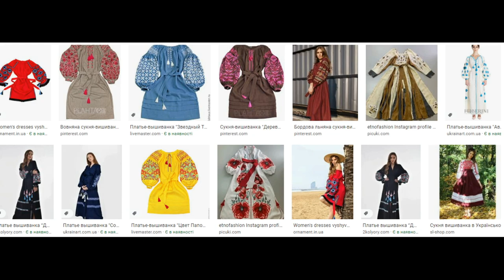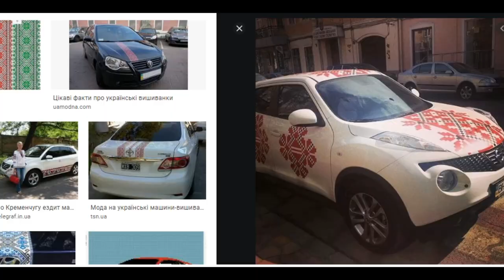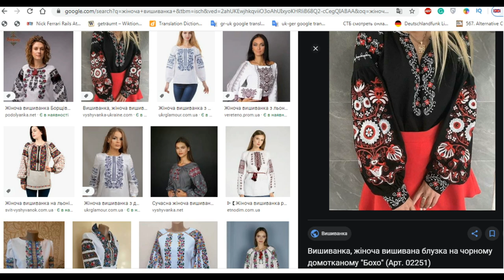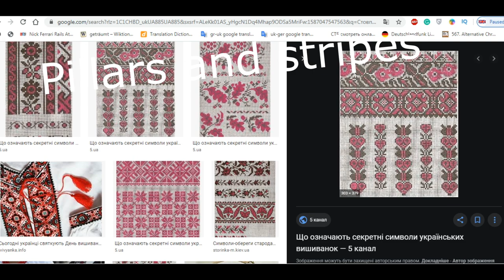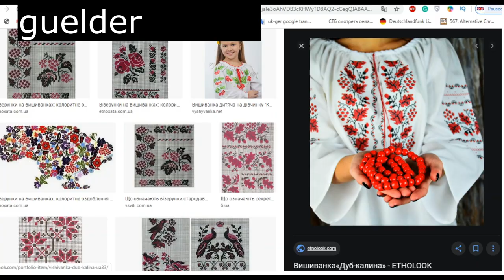VLOG 2 'UKRAINE': WHAT IS VYSHYVANKA? NATIONAL UKRAINIAN CLOTHES ... EMBROIDERY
WHAT IS VYSHYVANKA, NATIONAL CLOTHES OF UKRAINE. EMBROIDERY